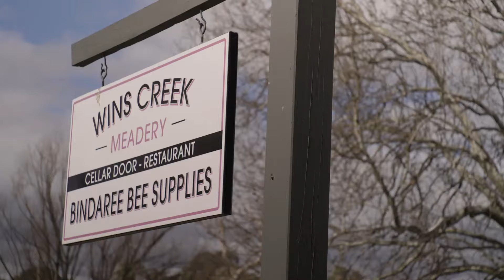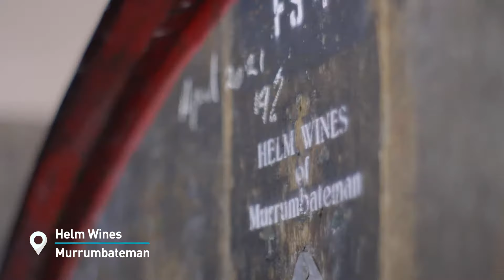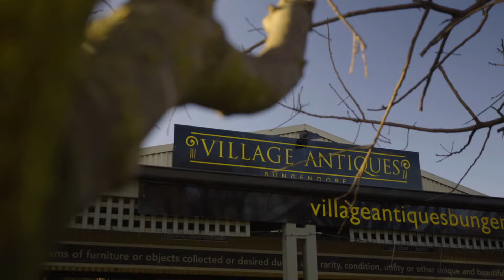A Long Weekend in Murrumbateman and Queanbeyan, NSW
Slow life down with a weekend away exploring the pastoral corners of the Canberra Wine District in Murrumbateman and Queanbeyan. Saddle up for a horse ride along pretty bushland trails, sip shiraz straight from the barrel and learn about truffle hunting before tasting these subterranean treasures.

00:33 Burnelee Excursions on Horseback
01:01 Win's Creek Meadery
01:25 Tallagandra Hill Winery
02:13 Canberra Wine Region E-bike Tours
02:25 Helm Wines
02:48 Shaw Wines
03:10 Clonakilla
03:29 Poachers Pantry
03:45 Turalla Truffles
04:53 The George Bar and Dining
05:14 Village Antiques
05:31 Le Tres Bon

On this channel, you’ll find plenty of useful tips on where to stay, what to see, where to eat and things to do in New South Wales. Discover people, places, and experiences that will energise you, inspire you, and make you feel alive.

Connect with Visit NSW and join the conversation Facebook